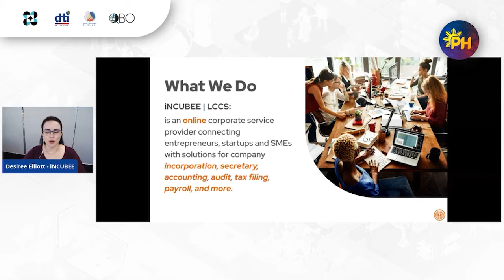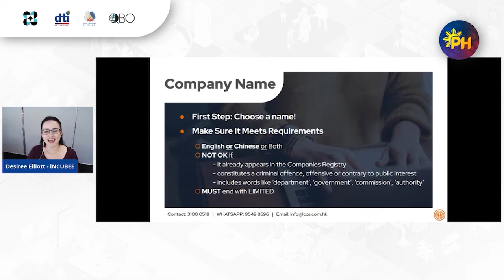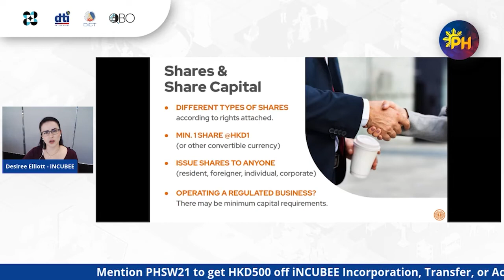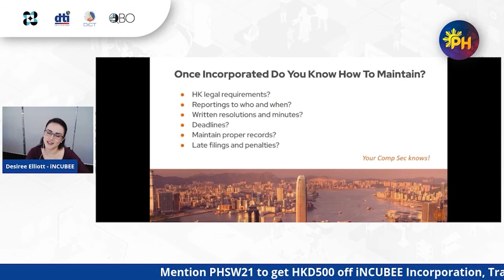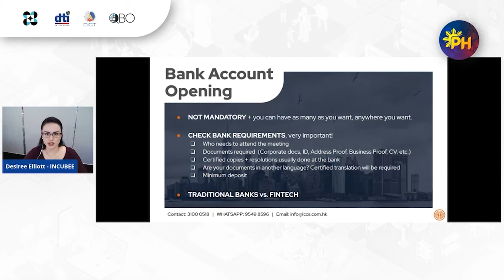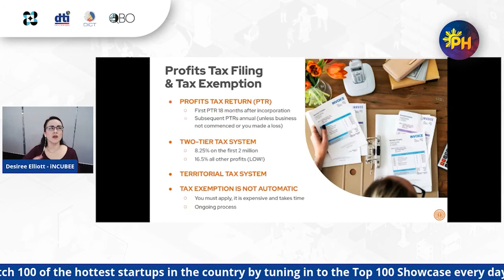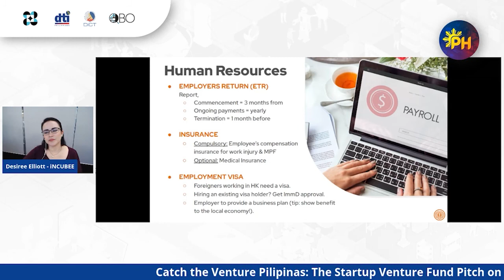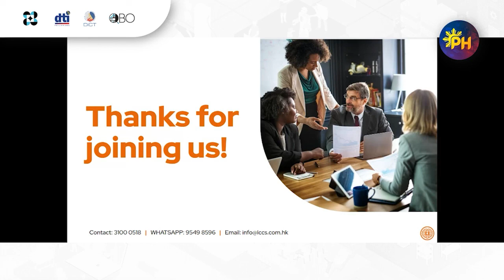International Spotlight - Hong Kong: How To Do Business During COVID-19 by iNCUBEE | PHSW21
What is Philippine Startup Week?
Philippine Startup Week 2021 (PHSW21) is the country’s large-scale collaborative initiative to showcase the Filipino startup community in a week-long event. Made possible through the partnership between the Department of Science and Technology, Department of Trade & Industry, Department of Information and Communications Technology, and QBO Innovation Hub.